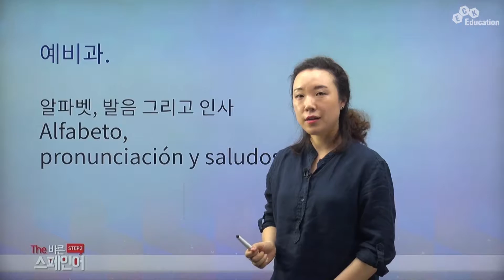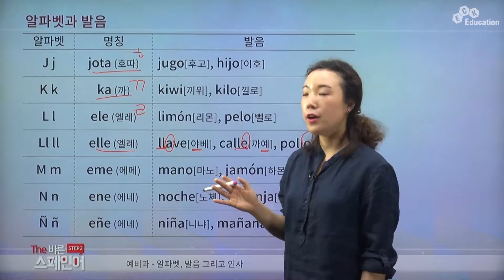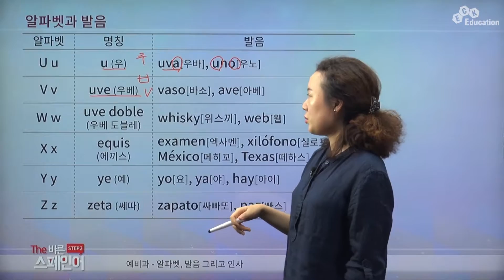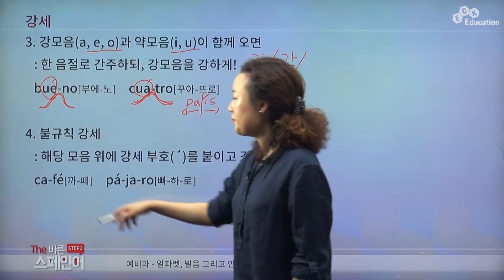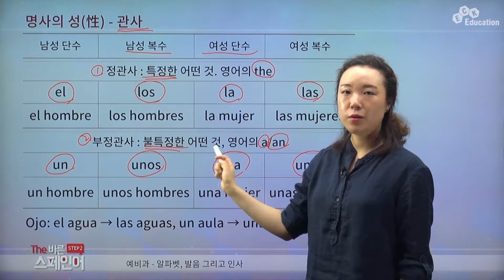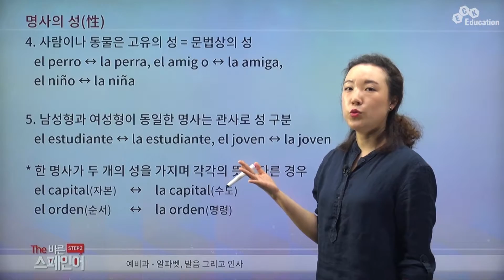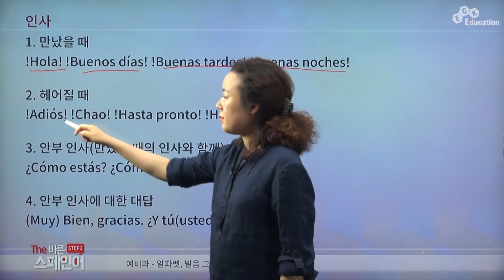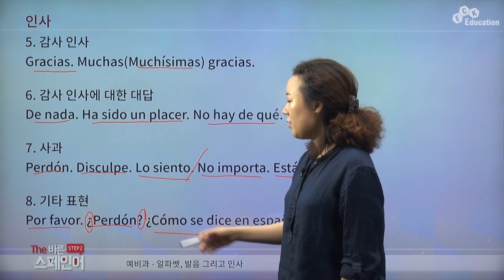[The 바른 스페인어 Step2] 1강.예비과 알파벳, 발음 그리고 인사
클래스명 : The바른 스페인어 Step2
강사 : 김희원

[교재 정보]
The 바른 스페인어 Step2
가격: 17500원 (배송비 포함)